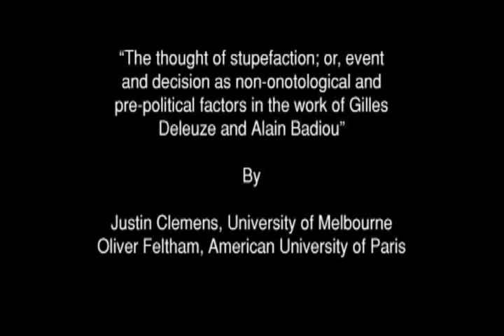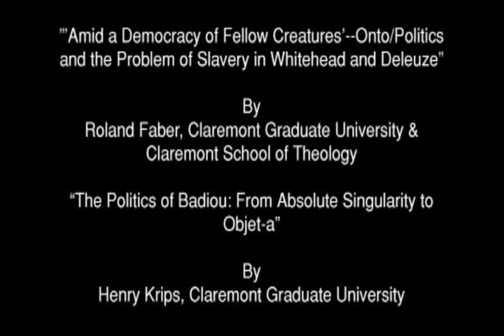Clemens and Feltham - The Thought of Stupefaction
Justin Clemens and Oliver Feltham speak at the 1st International WRP Conference in 2007.